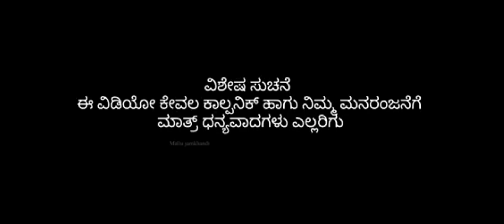ಬಾಹುಬಲಿ = 3 ( piru comedy billur )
artist

piru pujari
kallappa kale
Hanamant nurute
guru narute
Kiran narute
akash nurute
prakash narute

sript direction editing

piru pujari

camera man

chandu kadam